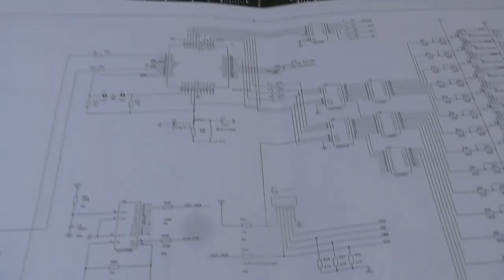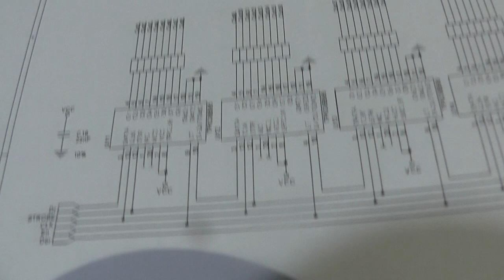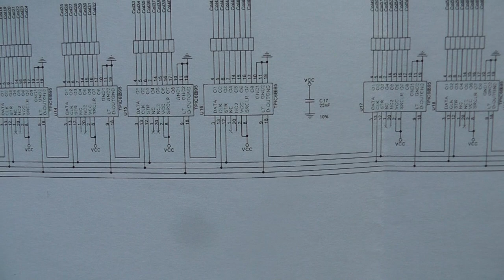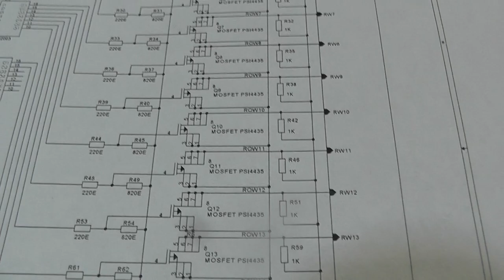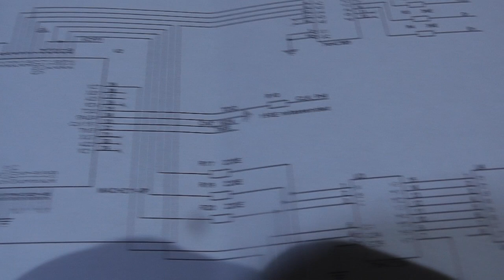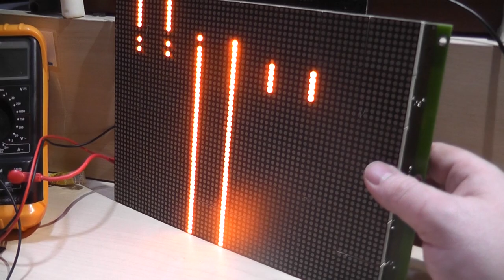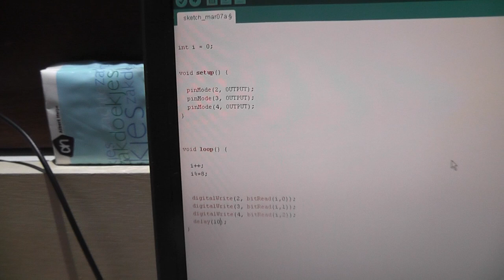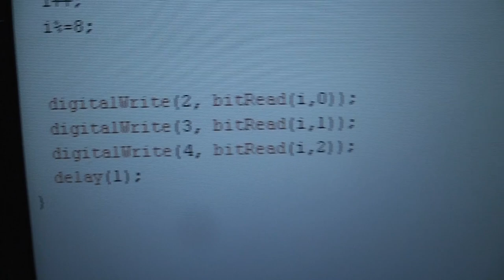(Dutch only) Dump store Led board hacking - Part 1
I got some led matrix boards for just 7.50 Euros each. Now all i have to do is get them to work. This video contains an analysis of the onboard electronics and shows me modifying the thing to get some light out of it. The rest will follow in a few days. The video is Dutch only but if enough people are interested i can add some subtitles.